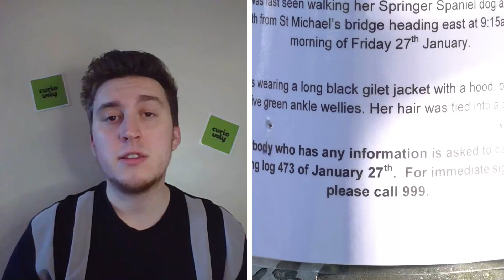Nicola Bulley Disappearance Explainer 🔎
Here is everything we know so far about Nicola Bulley's disappearance.